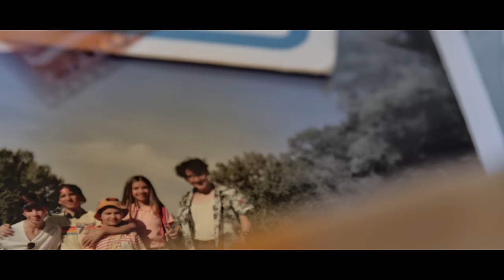Piotta - Solo Per Noi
Ascolta o scarica Interno 7 [Lato A], il nuovo Album di Piotta
Ordina ora la copia autografata del CD e la release T-Shirt

Credits
Solo Per Noi (T. Zanello / E. Rubbi - F. Santalucia)

Publishing: La Grande Onda Ed. Mus.
Prodotta da Emiliano Rubbi & Piotta
Preproduzione: Francesco Santalucia
Dall'album: Interno 7 (La Grande Onda Srls/A1)

Regia di Glauco Citati
Direttore della Fotografia: Ermanno Di Nicola
Aiuto Regia: Antonio Marzii
Operatore di Camera: Angelo Di Nicola
Color Vfx : Ermanno Di Nicola
Responsabile di Produzione: Eugenia Nardi
Costumista: Alice Di Luigi
Scenografie: Camilla Di Pietro
Make Up Artist & Hair Stylist: Vanessa Di Serafino
Macchinista: Vincenzo Lamolinara
Coordinatore Logistico: Luciano “Wolf ”Panicciara
Aiuto Logistico: Ginevra Citati
Foley Artist & Sound Effects: Matteo “C” Cerquone

Attori:
Alessio Dezi
Damiano Rossoli
Giorgia Casaccia
Manuel Di Berardo
Riccardo Cardellini
Tommaso Zanello PIOTTA

Ringraziamenti speciali:
Marco Cassini
Bar Bagni Vittorio (Tortoreto Lido)
Vittorio Ferretti e Fam.
Oasi Naturalistica  Le fonti del Vascello Tortoreto
Paolo e Pietro Priori
Serena e Bruno Andrenacci Dream Bike
Gabriel Muchen,Ester Negro,Stefano Di Luca,Rossella Di Marco,Sara Panicciara
Davide “Roger” Cicioni
Fam. Cicioni
Fam. Ciocca